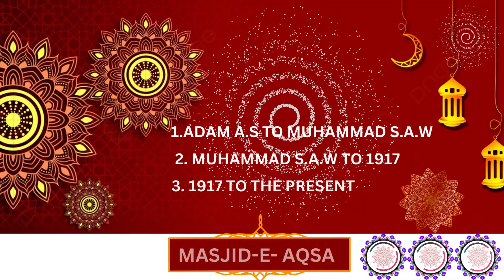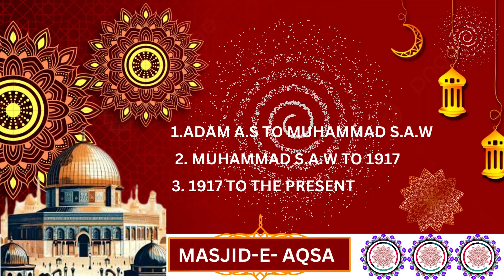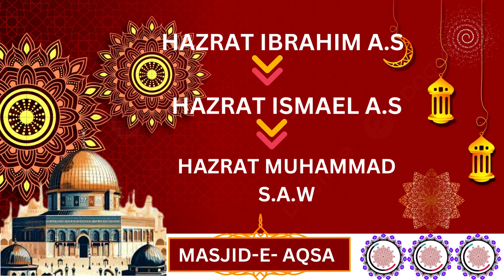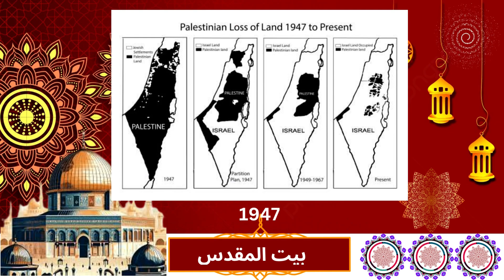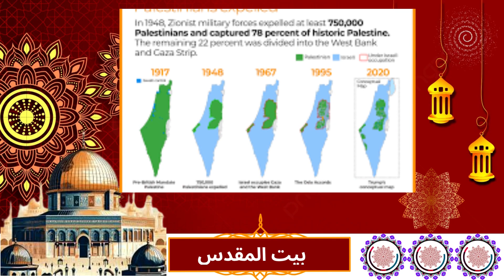BAITUL MUQADDAS | MASJID E AQSA | JERUSALEM | Complete History By A@NN Islamic Guide.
Asslam Alaikum,
Welcome to A@NN Islamic Guide.